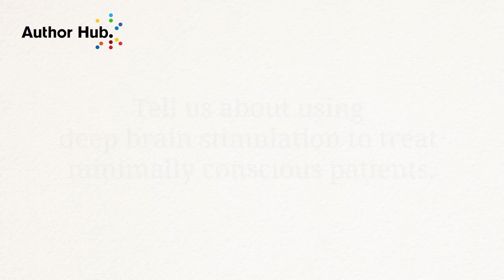An Interview with Joseph J. Fins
Joseph J. Fins, the author of RIGHTS COME TO MIND, answers questions about how patients with severe brain injuries fit into our modern debates about advancing medicine, the right to care, and the right to die.